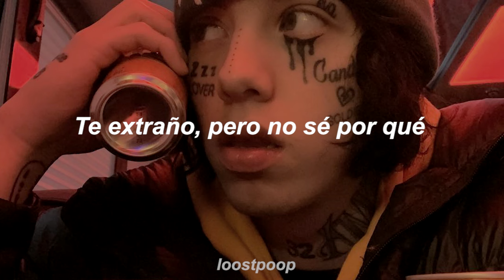Lil Xan - Butterfly (Sub.Español)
Del ultimo ep de Xan, espero les guste.
Pronto directo.